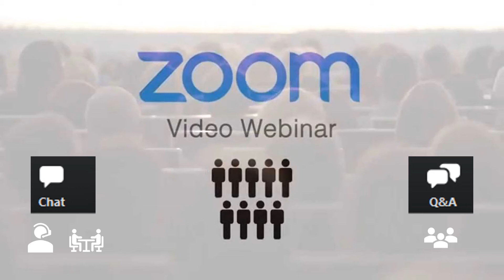tutorial: how to prepare for a webinar